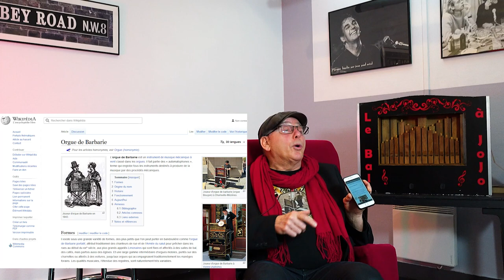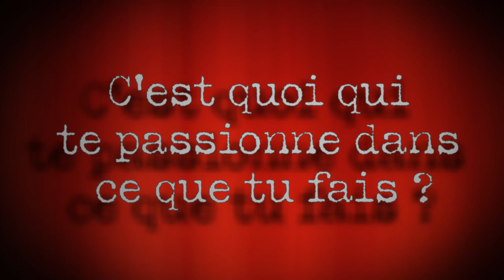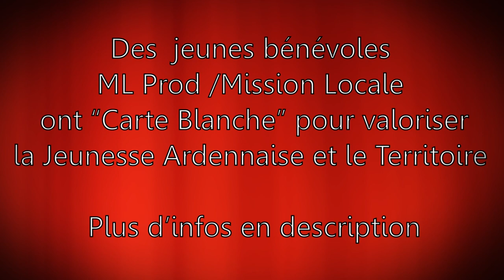COUP D'PROJO #2 - Le Bal à Jojo - Chanteur et joueur d'Orgue de Barbarie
Coup d'projo", c'est la volonté de mettre en avant les artistes ardennais et ardennaises à travers des vidéos divisées entre une partie interview et une partie démonstration.

Mais alors, comment les artistes sont-ils choisis ? Et bien d'abord, il faut qu'ils soient installés sur le sol ardennais, évidemment. Ensuite, nos choix sont faits au coup de cœur mais tout en veillant à respecter une certaine diversité et équité.

Nous ne faisons aucune distinction de sexe, de genre, d’origine ou d’âge tant que la ou les personnes présentées font preuve d’un talent qui fait vivre notre département.

Ainsi, dans cette série de vidéos, vous pourrez découvrir les arts de la peinture, du cirque, de la sculpture, de la danse, de la musique, de la photographie, de la magie ou bien d'autres.

Dans ce deuxième épisode, l’équipe de ML Prod a rencontré Joël Bougeard, joueur d’orgue de barbarie et chanteur passionné de chansons françaises.

Dans cette vidéo, il nous présente son instrument atypique, nous parle de sa carrière musicale et nous fait une démonstration au Forum de Charleville-Mézières en nous chantant « La Cacasse à Cul Nu ».

Une production ML Prod.